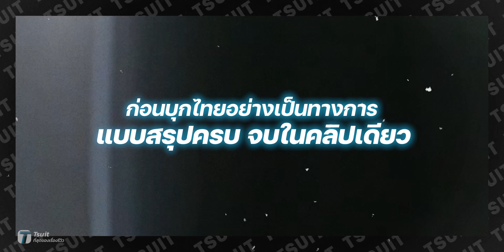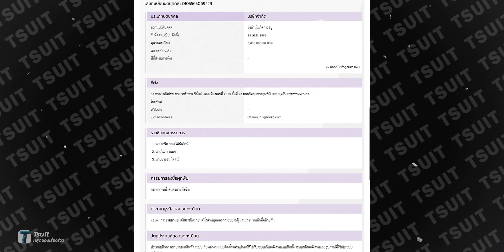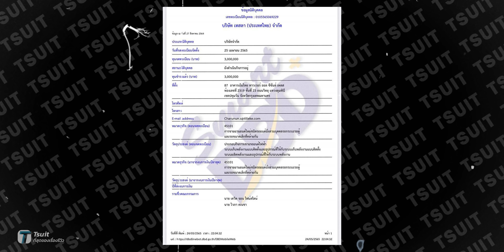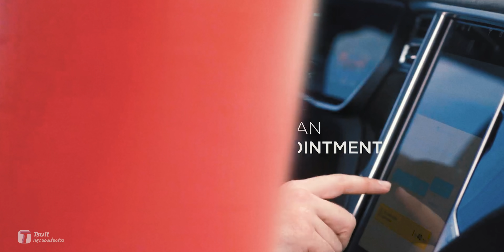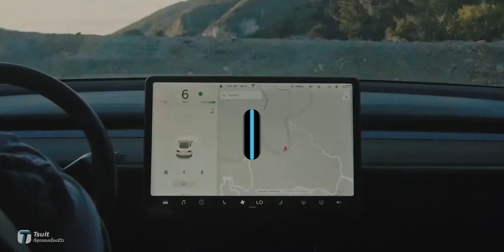เฮลั่น! บทสรุปแผน Tesla บุกไทย เปิดบริษัทเตรียมขายรถเร็วๆ นี้? - [ที่สุด]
เชื่อว่าบางคนก็ยังมีคำถามคาใจอยู่ไม่น้อย เกี่ยวกับการมาของ Tesla ว่าจะจริงจังได้สักแค่ไหน? อยากรู้ก็เปิดดูเลย

00:00 Intro
00:49 รายละเอียดข่าวจดทะเบียน
02:46 มันเกี่ยวยังไงกับคนไทย
04:40 แล้วคนไทยจะได้รถจากไหน?
06:30 โอกาสผลิตในไทย
08:05 ผลกระทบต่างๆ
09:33 สรุป

สรุป
เชื่อว่าหลายคน คงได้ยินข่าวล่าสุดจาก Tesla กันมาบ้างแล้ว ซึ่งเรื่องนี้ถือว่ากระตุกต่อมความอยากรู้ของเราไม่น้อย เพราะ Tesla เพิ่งจดทะเบียนเปิดบริษัทในประเทศไทยอย่างเป็นทางการไปหมาดๆ ทำเอาชาวไทยที่กำลังสนใจรถไฟฟ้า และแฟนๆ ของ Tesla ต่างก็ดีใจกันยกใหญ่ และจุดประกายความสนใจในเรื่องนี้กันไม่น้อยเลย แต่อย่างไรก็ตามเราต้องอย่าลืมว่าการเปิดบริษัทของ Tesla ในเมืองไทยครั้งนี้เป็นเพียงจุดเริ่มต้นเท่านั้น

จะว่าไปก็ปฏิเสธไม่ได้ว่าการจดทะเบียนของ Tesla เป็นเครื่องยืนยันอย่างหนึ่งว่าแบรนด์รถไฟฟ้ายักษ์ใหญ่เองก็สนใจที่จะตีตลาดไทยจริงๆ เพราะเรียกได้ว่ามาได้ถูกจังหวะ ประกอบกับกระแสรถไฟฟ้าในไทยกำลังบูมมากๆ และมีแนวโน้มที่จะเติบโตขึ้นเรื่อยๆ แต่เราก็ต้องมาลุ้นกันอีกทีว่าทาง Tesla จะมีความคืบหน้าและเตรียมเซอร์ไพรส์อะไรให้กับชาวไทยกันบ้าง

Source:
- Tesla
- KOMPASTV
- Today Biz View
- Wu Wa